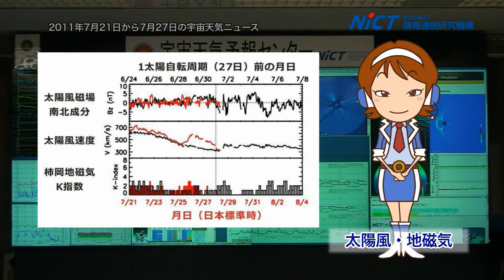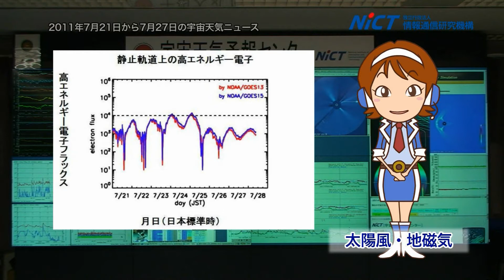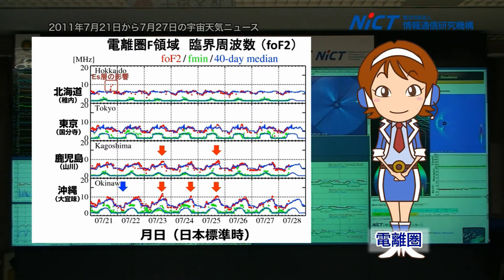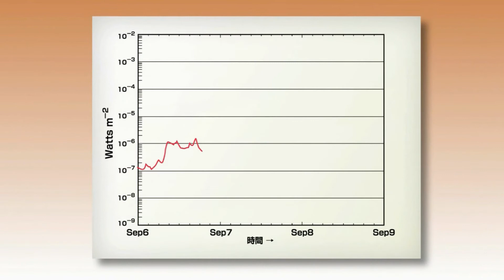週刊宇宙天気ニュース2011年7月29日号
7月21日から7月27日までの一週間の太陽活動、太陽風・地磁気、電離圏の概要と詳細、その先の一週間の推移についての情報および磁気圏に関する解説。